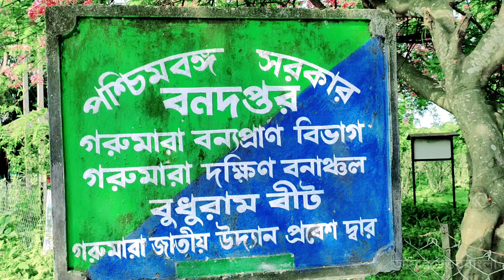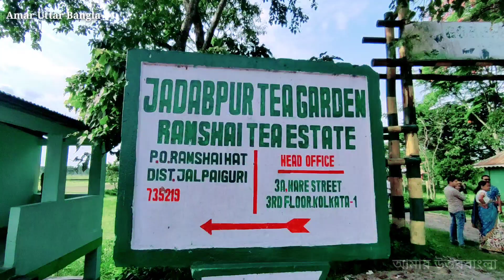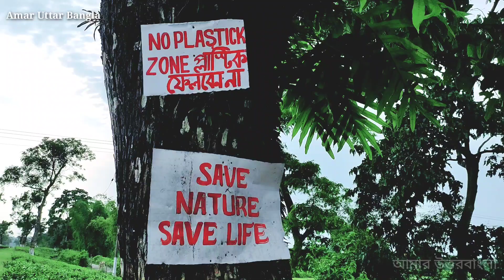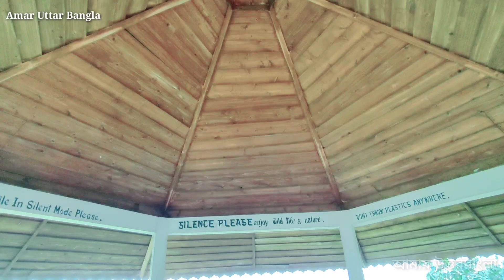Medla, Gorumara National Park || মেদলা, গরুমারা জাতীয় উদ্যান